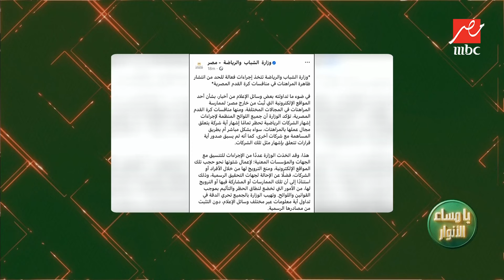وزير الشباب الرياضة يشكر مدحت شلبي على الهواء ويؤكد: جسدت رسالة الإعلام كما يجب أن يكون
وزير الشباب الرياضة يشكر مدحت شلبي على الهواء ويؤكد: جسدت رسالة الإعلام كما يجب أن يكون.. تبني (يا مساء الأنوار ) للقضية دفعنا جميعا للتحرك من أجل حجب جميع مواقع المراهنات
برنامج رياضي يقدمه مدحت شلبي يقوم بنقد والتعليق على أحدث أخبار ونتائج كرة القدم في مصر والعالم وتحليل للكرة السعودية من خلال خبراء الساحرة المستديرة.
شاهدوا يا_مساء_الانوار على MBCMASR من السبت للأثنين 12:30ص بتوقيت القاهرة من هنا